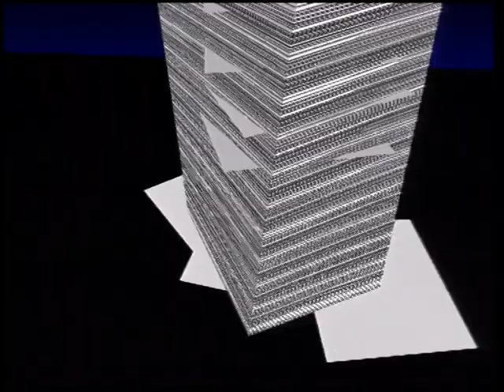Пресс-экспресс. Финальная песня про кнопку. Автор - А.Лаэртский